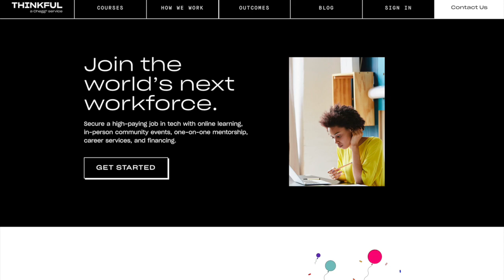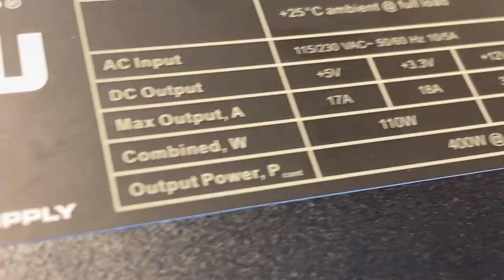How to Build a Computer - 1 - Introduction